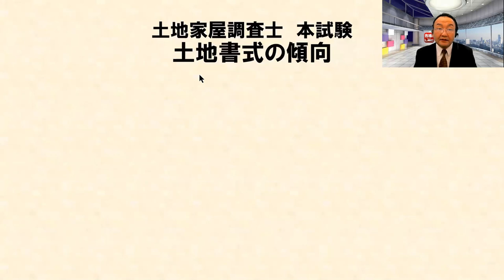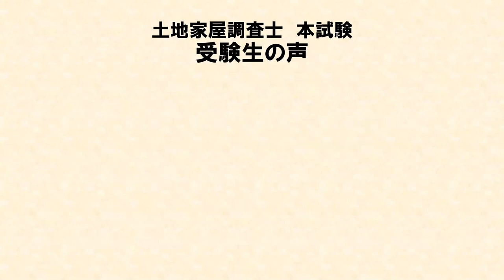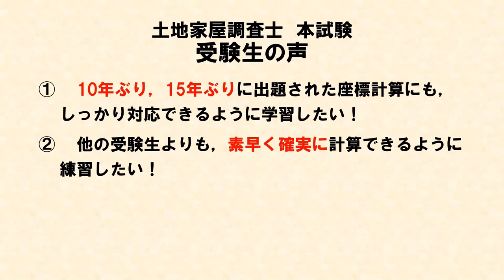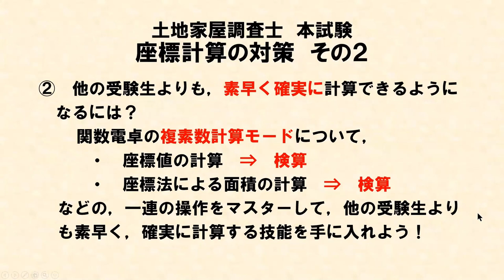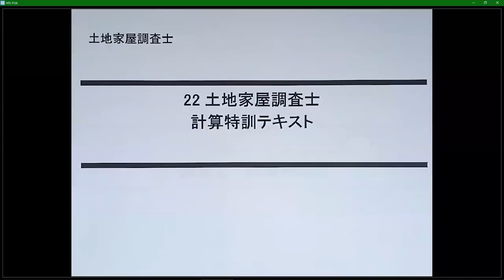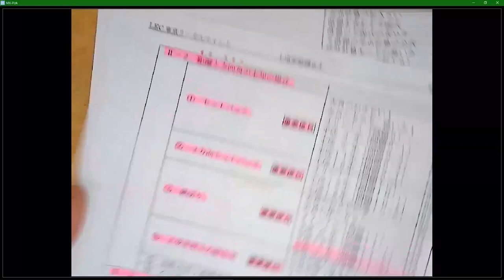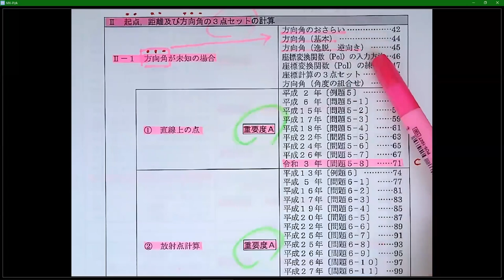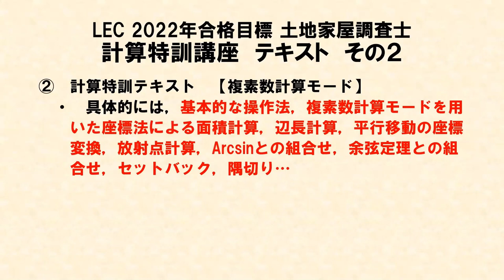土地書式の傾向と対策と、2022年合格目標 土地家屋調査士 計算特訓講座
本試験の計算問題に対応するために必要な学習とは？
過去20年以上にわたる本試験の計算問題を体系的に学習できる池永式計算特訓講座の魅力！

書式の計算を体系的に身につけることができる「計算特訓講座」は、全受験生にオススメです！